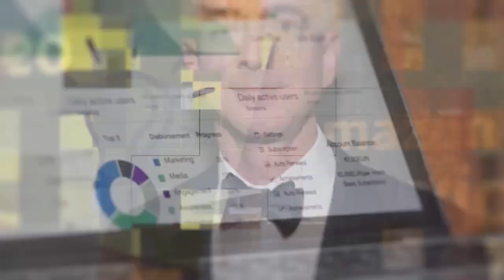Bank Officer Becomes an Amazon VA, Earns 3x More Salary Working From Home! | Erika Success Story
Maagang umalis sa bahay while tulog pa ang buong pamily. Pag uwi, pagod ka na at kakain na lang at matutulog. The next day is always the same. Hindi na halos makapiling ang pamilya. Does this sound familiar to you? Read on.

As a marketing officer in a bank, Erika lived a life of the typical Filipino — 8 hours of work, more hours of commute, and no hours for self and leisure. But it all changed when she saw Nikki B’s videos and explored how to be an Amazon VA! Watch this inspiring story of life transformation so you can make it happen for yourself, too.

Key Takeaways:

Getting to know Erika (00:00)
Jumping to a VA job (02:04)
Advanced VS Elite experience (05:01)
Tips for finding clients (08:30)
Honest salary range (11:28)
Most rewarding experience as a VA (14:19)

📍 Learn the A-Z of how to become a highly skilled Amazon VA and cut your learning curve

About Us
AmazoNation is a community dedicated to training Filipino entrepreneurs with a great desire to achieve time and financial freedom by building their local brand at the world’s number 1 E-Commerce platform, Amazon. This is where your dreams of creating a revenue machine digitally come to reality.

Headed by the Philippines’ Amazon Queen, Lish Aquino, we will teach you a step-by-step procedure on how to become a top FBA Seller through classes and coaching sessions. Our programs are designed for local entrepreneurs from all walks of life thus there is no biggie being a beginner in the field of international E-commerce. We have coaches with different expertise to support you with all the indispensable knowledge you would need to create a thriving Amazon business that generates serious passive income.

We understand that building a business online is not a walk in the park. That’s why we call the community “FAM” which means Filipino Amazon Masterclass. We do not only promise you the technical know-how and ins and outs of the Amazon world but most importantly we will welcome you as a family. Here is where you’ll get educated advice from real experiences and people who will grow and build success with you.

Our core revolves around our mission statement, “Building brands and transforming lives”. The ultimate aim is not only to create passive income through Amazon or make you financially stable, rather the main objective is for you to live more. We believe every Juan deserves a fulfilled life by doing things they love with the people that matter to them the most.